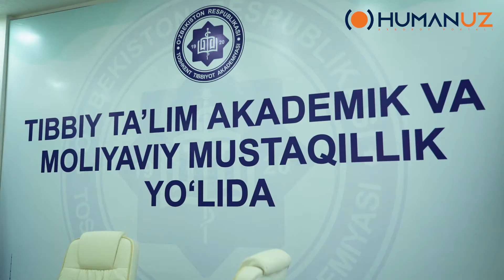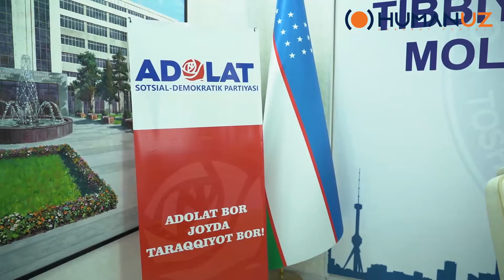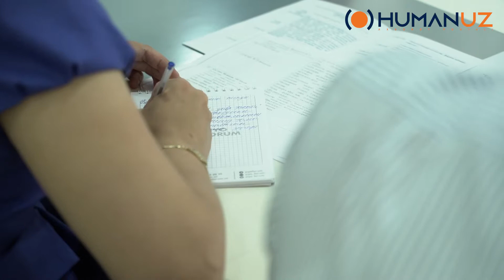TTA ning Konstitutsiyaga o‘zgartirish va qo‘shimchalar kiritish to‘g‘risida takliflari